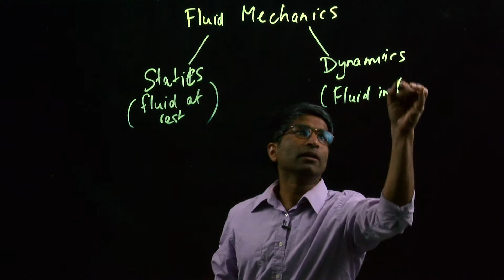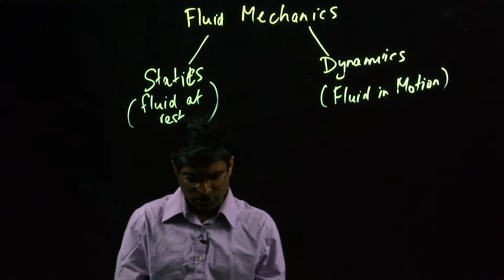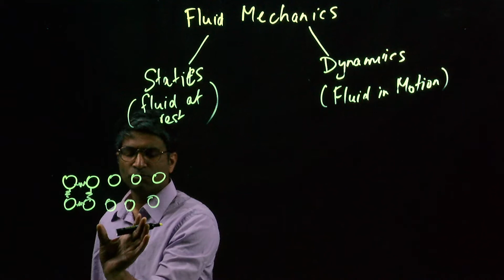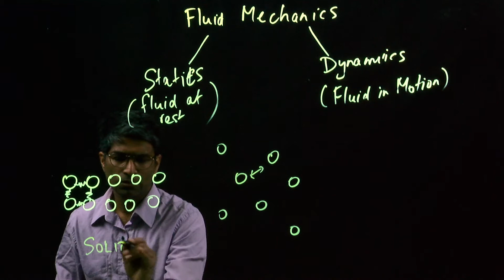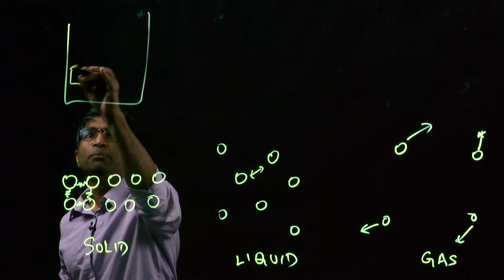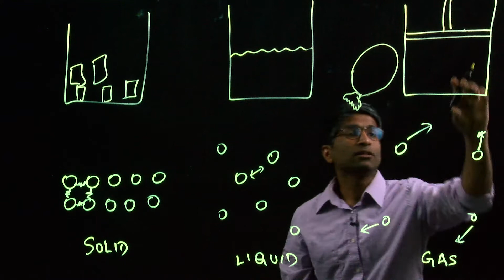1.1: Definition of a Fluid